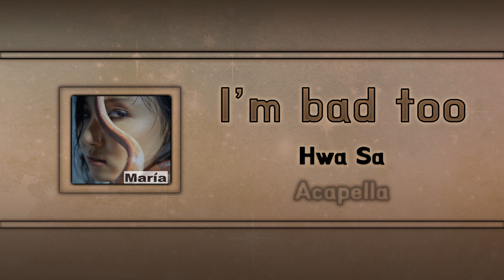(Acapella "Clean") I’m bad too - Hwa Sa (feat. DPR LIVE)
Fan made Acapella!

Do not need to ask but credit would be amazing!